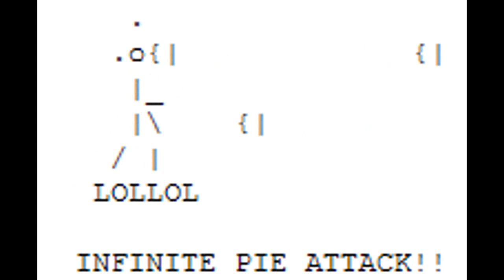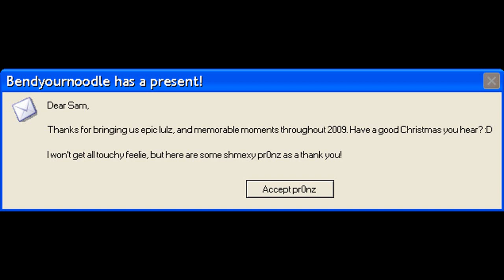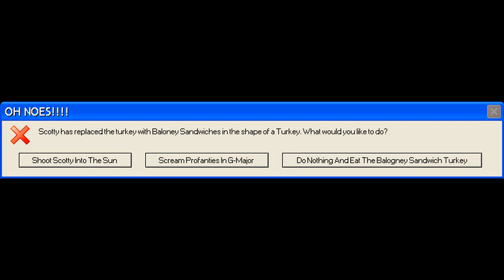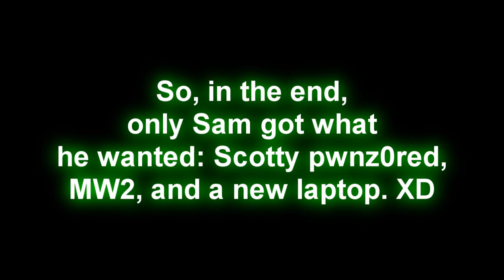Microsoft Sam's Christmas Special 2009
It's December 25th, and Microsoft Sam, Mike, Mary, and Radar Overseer Scotty are more than eager to open their presents...but does it pay off in the end? Especially when one gift brings back an extremely familiar foe to Microsoft Sam...xD

Merry Christmas to all and to all a good IWAY Cookie!

Christmas-themed errors requested by:
motzPHaragas
Bendyournoodle
OddworldFreak23